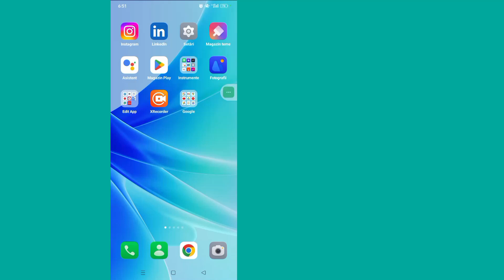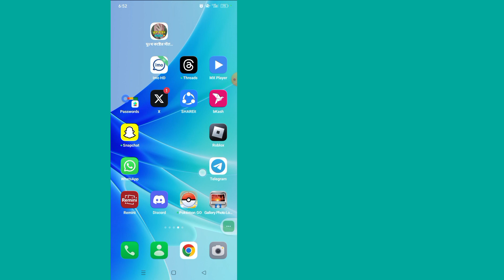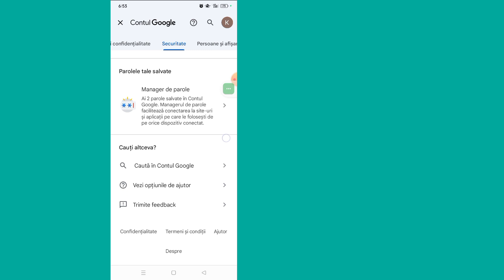Cum să vă vedeți parola în Roblox (nou 2023) |Cont Roblox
Cum să vă vedeți parola în Roblox (Nou 2023) |

 Aici, în acest videoclip, vă voi arăta cum să vă vedeți parola în Roblox.  Vă voi arăta cel mai ușor proces pentru a vedea parola de conectare Roblox dacă ați uitat-o.  Așa că, urmăriți în continuare videoclipul complet fără săriți pentru a afla cum să vă vedeți parola Roblox pe mobil.